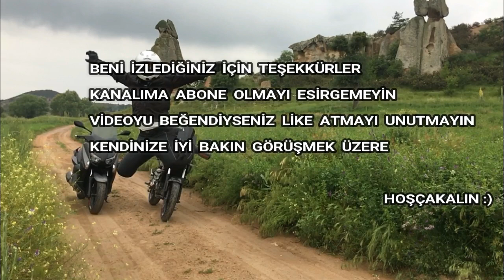Afyon Döğer Kasaba'sındayız Frig Vadisini Geziyoruz